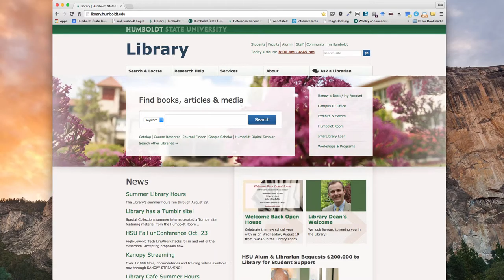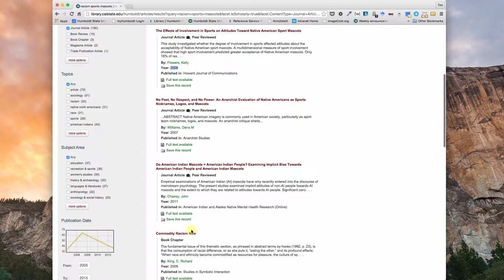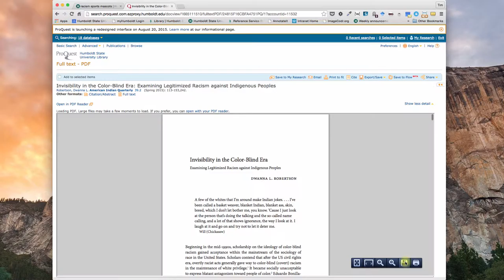Using Filters in Articles+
Demonstration of using advanced search techniques to find relevant articles in Articles+.